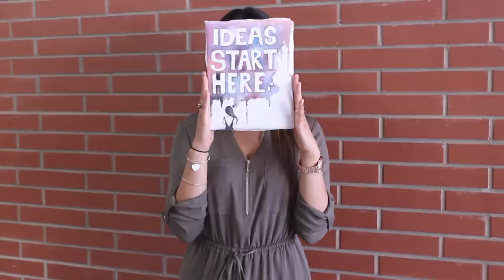Simran Dosanjh for President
Louise Arbour Secondary School 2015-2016 Presidential Speech

Created By: Amreen Kullar and Simran Dosanjh